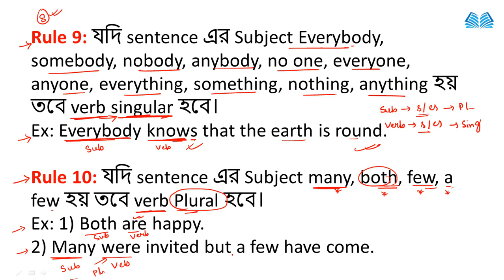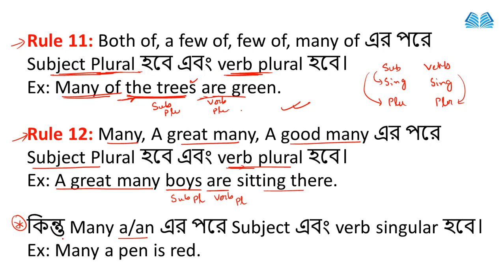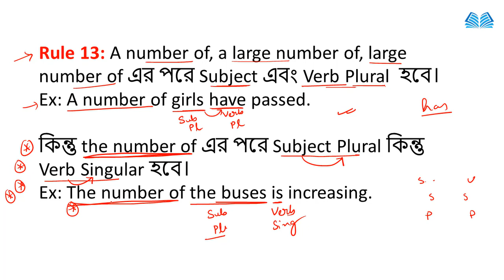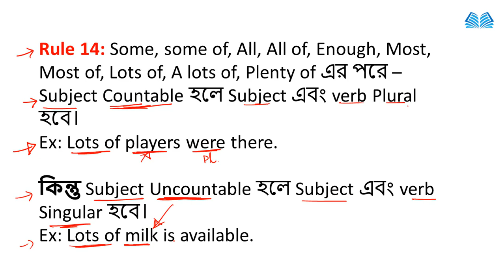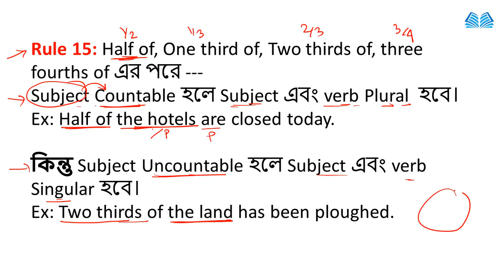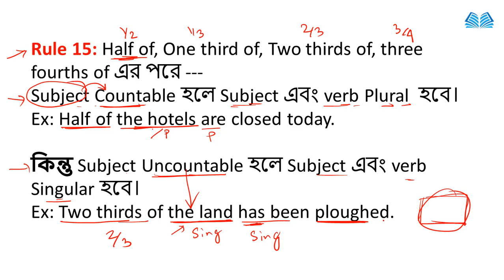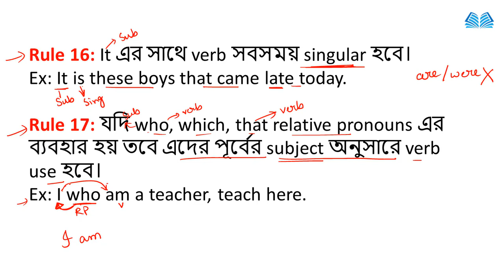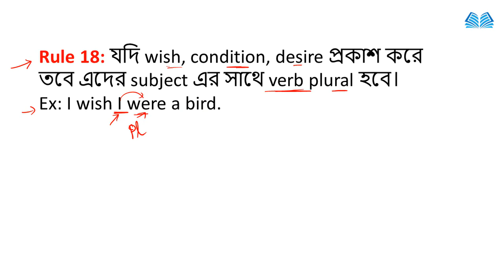🔴Error Detection and Correction| Subject Verb Agreement All Rules|Class-11| Online English Classes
Error Detection and Correction | Error Spotting All Rules | subject verb agreement class10 | Knowledge Point |

Please.